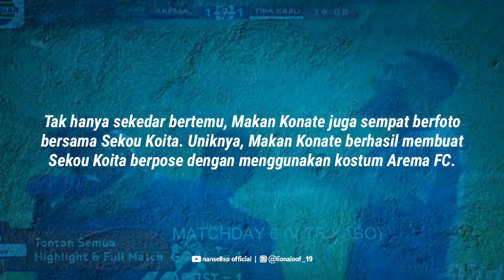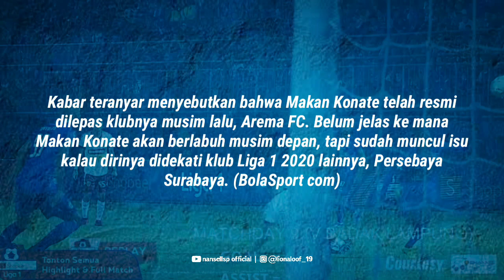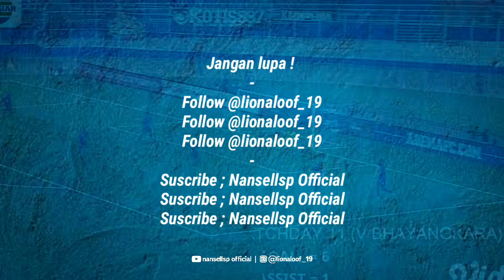Pulang kampung, Makan Konate ajak penyerang RB SALZBURG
PULANG KAMPUNG, MAKAN KONATE 'AJAK' PENYERANG RB SALZBURG BERKOSTUM AREMA FC

Makan Konate belakangan tampak 'mengajak' penyerang RB Salzburg untuk berkostum klub Liga 1, Arema FC.

Momen tersebut dilakukan Makan Konate saat pulang kampung ke negara kelahirannya, Mali. Makan Konate bertemu sesama pemain sepak bola asal Mali, Sekou Koita, yang kini tercatat merumput bermain untuk klub Liga Austria, RB Salzburg.

Tak hanya sekedar bertemu, Makan Konate juga sempat berfoto bersama Sekou Koita. Uniknya, Makan Konate berhasil membuat Sekou Koita berpose dengan menggunakan kostum Arema FC.

Foto itu pun bisa terlihat di akun Instagram pribadi Makan Konate. Pengambilan foto sepertinya dilakukan pasca Makan Konate dan Sekou Keita bermain sepak bola bersama.

Makan Konate sendiri berfoto sembari mengenakan jersey RB Salzburg. Mungkin saja sebelum berfoto, Makan Konate dan Sekou Koita lebih dulu saling bertukar jersey.

Sosok Sekou Koita merupakan penyerang asal Mali yang sejak 1 Juli 2019 gabung RB Salzburg. Musim ini, Sekou Koita tercatat telah bermain sebanyak 13 kali untuk RB Salzburg dan mencetak delapan gol.

Makan Konate membuat heboh terkait masa depan kariernya pasca Liga 1 2019 berakhir.

Kabar teranyar menyebutkan bahwa Makan Konate telah resmi dilepas klubnya musim lalu, Arema FC. Belum jelas ke mana Makan Konate akan berlabuh musim depan, tapi sudah muncul isu kalau dirinya didekati klub Liga 1 2020 lainnya, Persebaya Surabaya. (BolaSport com)